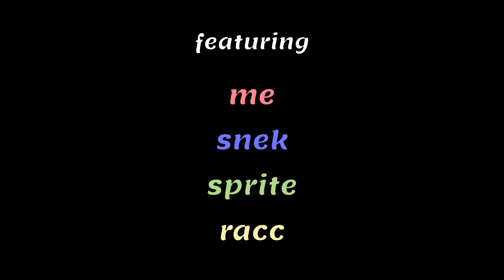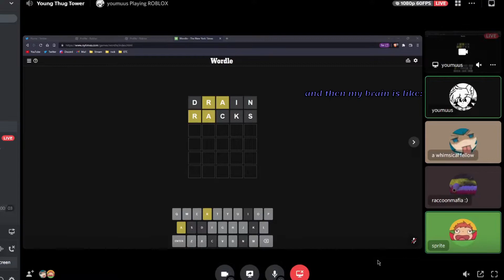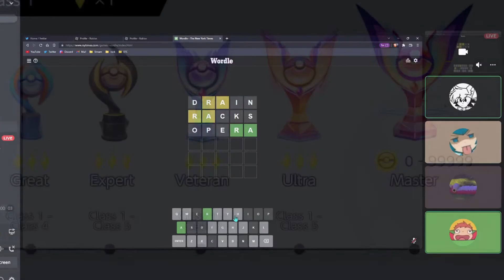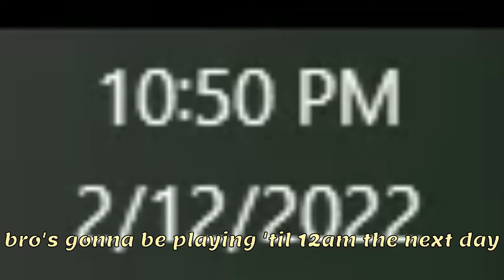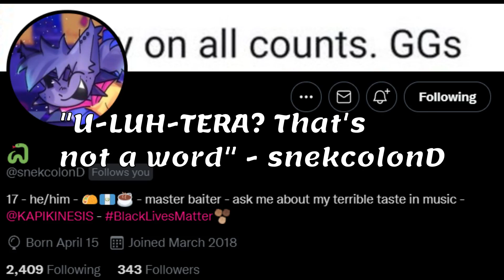the worst wordle player of all time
my friend snek attempted to complete wordle 238 in a discord stream. here is how that went.